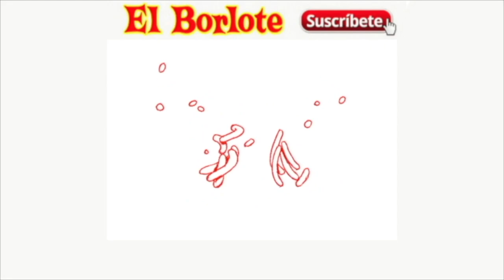Esta es la Perversa Tradición que Continúa Entre la Dinastía Pinal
Cuando de hombres se trata, las integrantes de la dinastía Pinal no dejan títere con cabeza, y al metérseles un amor en la mente, ninguna de ellas se limita para hacerlo suyo, así se trate de las parejas de su propia familia, y donde tal práctica ya se ha convertido en una verdadera tradición del clan, al transmitirse de generación en generación.